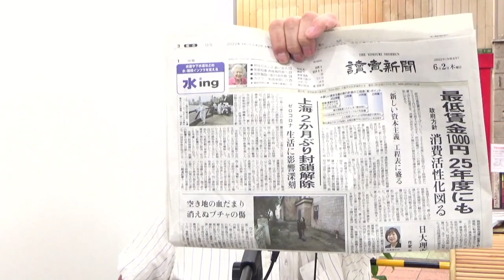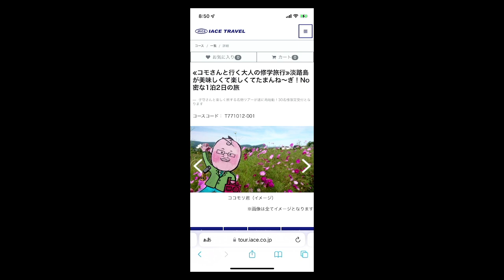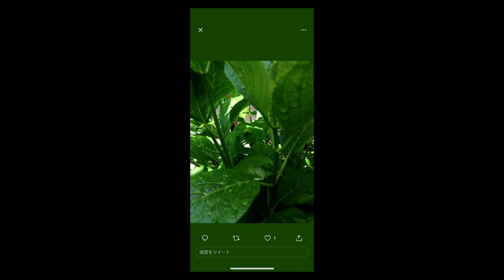6月2日 朝刊チェック 売り切れ店続出 ヤクルト１０００を飲む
よく眠れる、目覚めが爽やかだと大人気で売り切れ店が続出しているヤクルト1000を独自入手。いつもヤクルトレディーがやってくるクスパンさんからの差し入れです。生配信で飲んでみます！

0:00 オープニング　ヤクルト1000を飲んでみる
8:23 ヘッドライン
11:33 上海ロックダウン２ヶ月ぶり解除
14:52 ロシア　ドル建て国債利払い滞る　デフォルトへ
15:43 最低賃金1000円　2025年度にもって遅くない？
24:18 日本大学理事長に作家の林真理子さん
29:34 観光船陸揚げ　家族に公開　船底には損傷が
34:49 毎日放送　維新礼賛番組で新組織　番組内容を事前にチェック
43:14 ギャラクシー賞決定　チラシダスは大賞逃す
47:27 阪神高速松原線　通行止め始まる
49:43 阪神タイガース自力優勝　１日で復活　岡田さんの注目コメント
50:22 IACEトラベル主催　コモさんと行く大人の修学旅行
53:37 京都市は入場料値上げ相次ぐ
55:02 韓国旅行再開で領事館前に長蛇の列
58:18 ブックマッチ製造終了へ
1:04:11 今朝のひとこと「最後にもう一回ユニフォームを着たいという気持ちはあるよな」岡田彰布
1:08:01今朝の一枚　とも３６さん　お母さんから送ってきたアマガエル